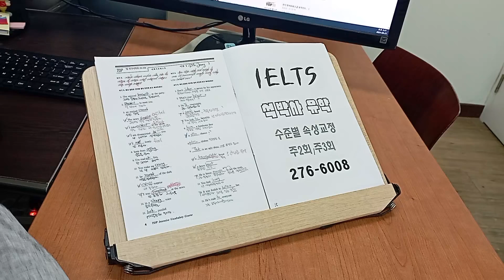전주영어학원 아이엘츠 IELTS 어학연수 성인영어회화 유학 교환학생 240521